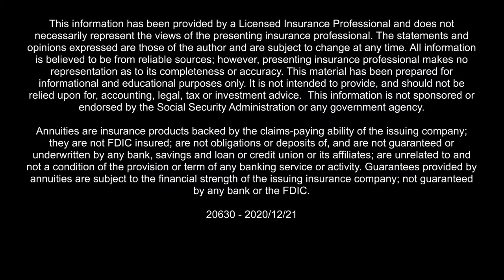Can a ROTH Conversion Help with Taxes?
Greg Lavelle points out that U.S. debt is currently at $26 trillion and continues to rise as the coronavirus pandemic rages on. At some point, taxpayers may have to pay this debt through higher tax rates and taxes on Required Minimum Distributions, or RMDs, on retirement accounts.  Lavelle says that a ROTH conversion might be an option for some to mitigate the tax burden in retirement, freeing up resources to reinvest and grow. He also says knowing your tax bracket and being aware of ways to reduce it can be helpful. Entrepreneurship is one viable way of reducing one’s tax bracket.

Securities offered through Client One Securities, LLC Member FINRA/SIPC.

Licensed Insurance Professional. Respond and learn how insurance and annuities can positively impact your retirement. This material has been provided by a licensed insurance professional for informational and educational purposes only and is not endorsed or affiliated with the Social Security Administration or any government agency. It is not intended to provide, and should not be relied upon for, accounting, legal, tax, or investment advice.      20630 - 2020/12/21